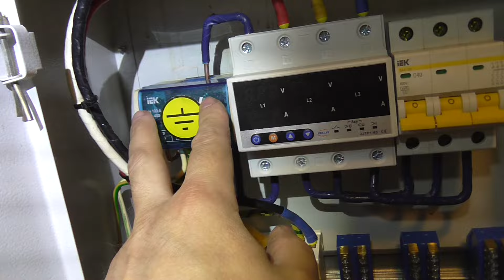собираю электрический щиток. 1 часть.